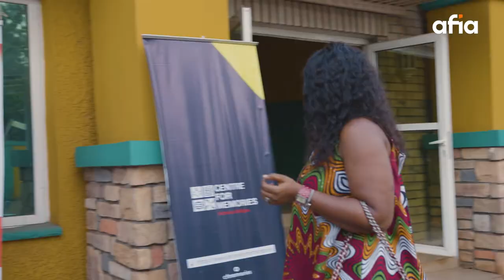Afia Attends EP.9: Nkata Umu Ibe June 2022 Edition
AfiaTv was at the June 2022 edition of Nkata Umu Ibe organized by the Centre for Memories in collaboration with the Enugu Sports Club.